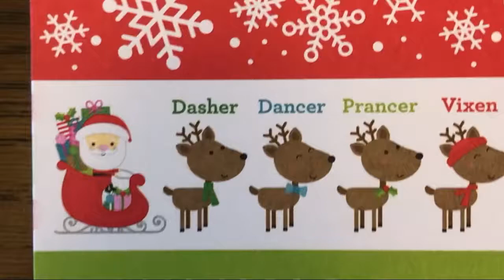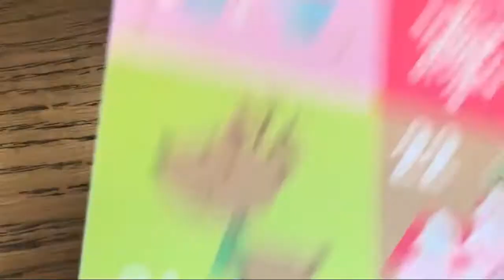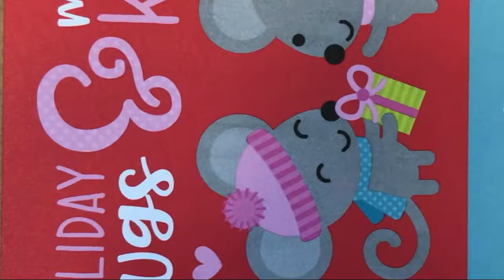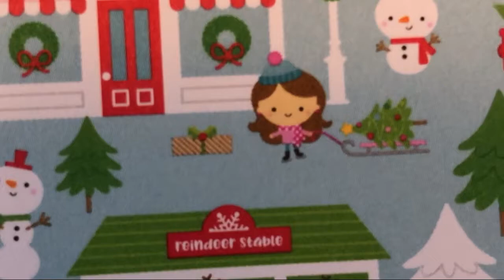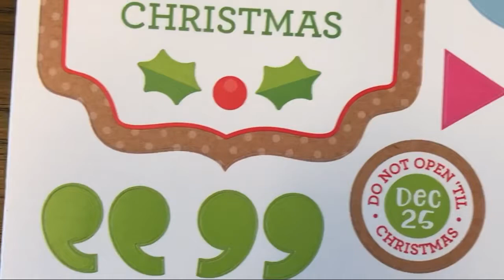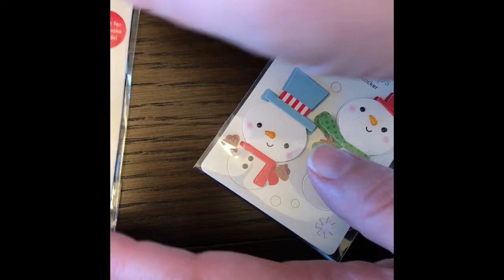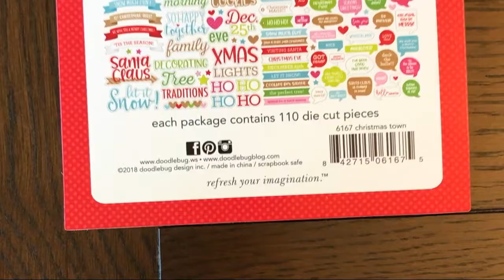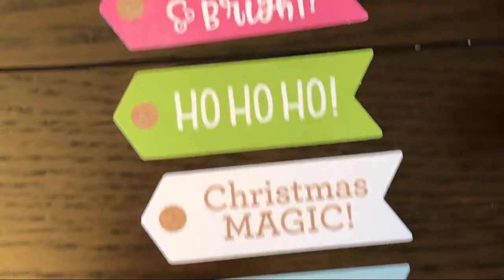Reviewing Doodlebug's Christmas Town Scrapbook Line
In this video we review Doodlebug's Christmas Town Scrapbook line. We look at the 12x12 paper pack, chit chat, odds n ends, doodle pop's and more.
With a lot of the local scrapbook stores gone, we'd like you to be able to look at scrapbook lines up close so you can decide if you like them and want to purchase them online.